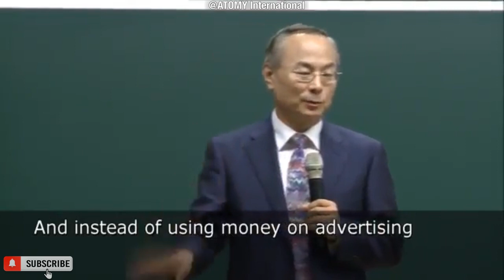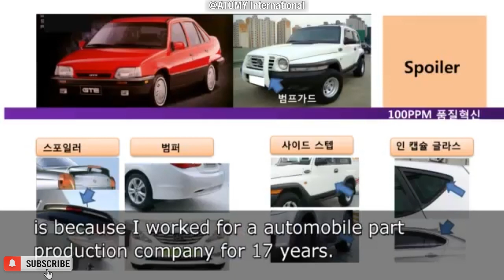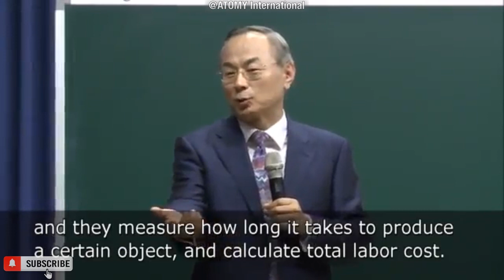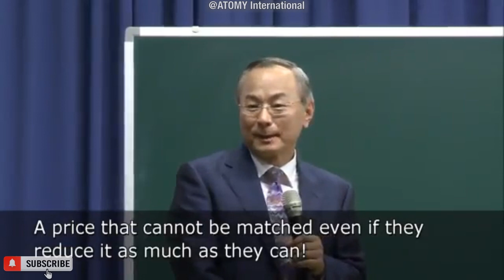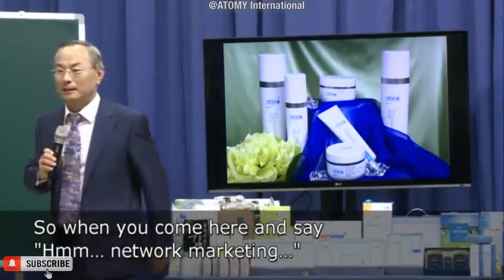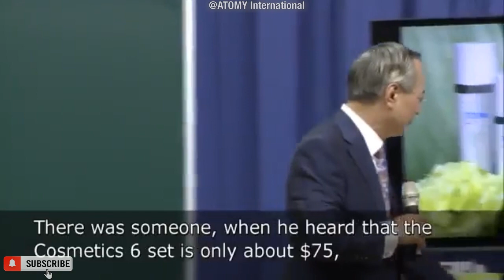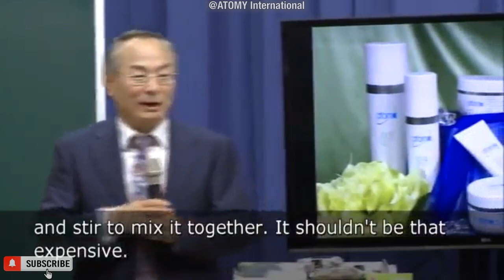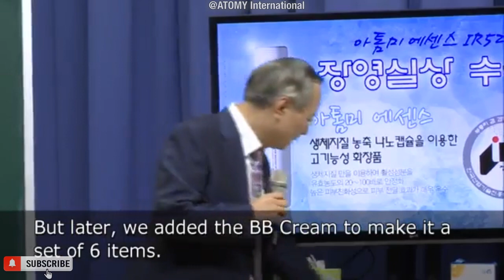ATOMY Company Principles | CEO Han Gill Park